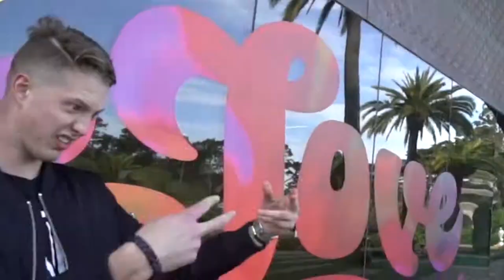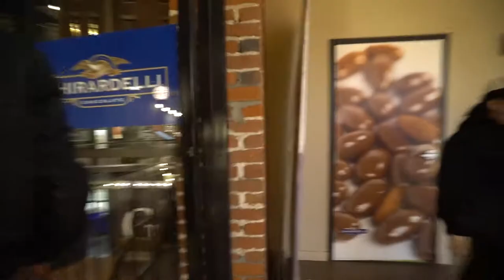INSANE WIND STORM!!!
First Day of the Cali trip with WoTaBu!